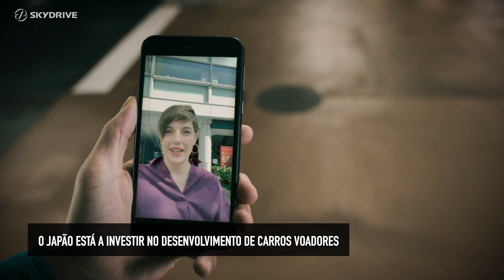No Japão, os carros voadores podem ser uma realidade já em 2023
O governo japonês está a investir desenvolvimento de carros voadores com o objetivo de comercializar este futurista modo de transporte já em 2023. O objetivo é usar o espaço aéreo para transportar pessoas nas grandes cidades para evitar engarrafamentos e fornecer um novo meio de transporte em áreas montanhosas e ilhas remotas, ou para uso em caso de desastres naturais e outras emergências.
A empresa SkyDrive, uma das mais novas start-ups de carros voadores, revelo o SD-XX, uma elegante aeronave para duas pessoas, do tamanho de um carro, com alcance de várias dezenas de quilómetros a 100 km/h .
A companhia quer lançar um serviço de táxi aéreo em grandes cidades com voos iniciais sobre o mar, uma vez que seria arriscado sobrevoar pessoas. A start-up está a planear começar com viagens de ida e volta em vários resorts. A empresa espera concluir o seu primeiro teste de voo ainda este verão.
A meta é vender pelo menos 100 veículos até 2028. Cada um teria o custo de um “carro caro”, segundo a empresa.
O CEO da SkyDrive está convencido que, em 2050, qualquer pessoa poderá voar para qualquer destino dentro dos 23 distritos da capital em 10 minutos.